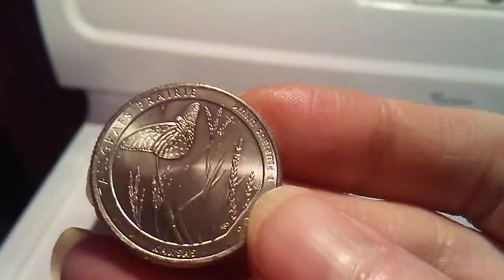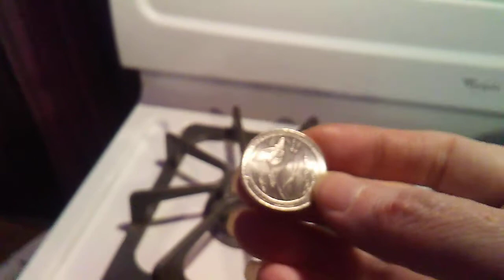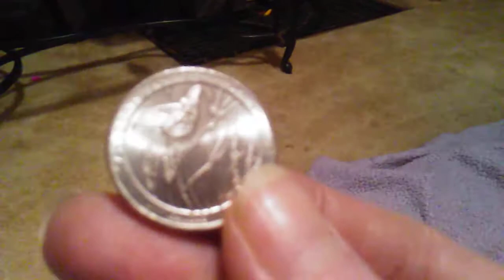Butterfly: My Day In The Matrix